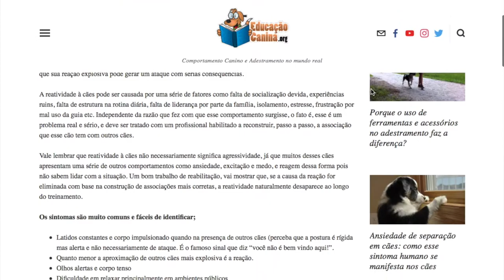Reatividade em cães na guia: prevenção